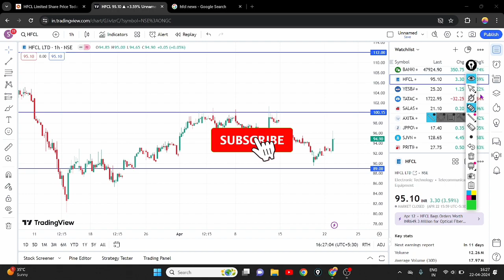HFCL SHARE BREAKOUT || HFCL SHARE LATEST NEWS || HFCL SHARE ANALYSIS 📊